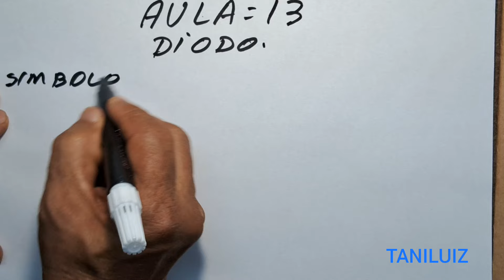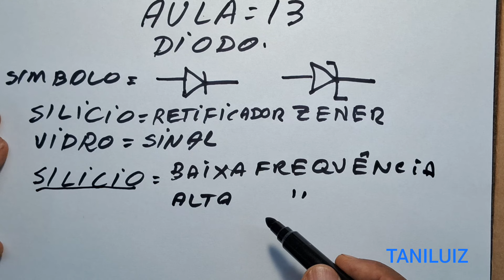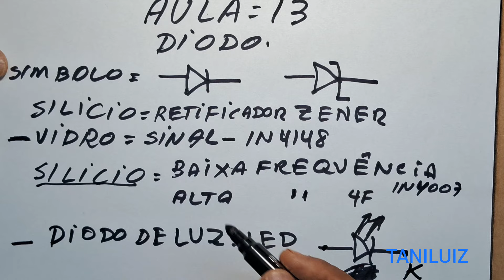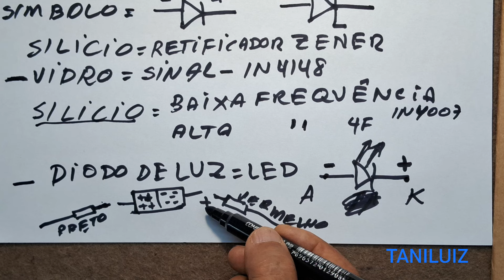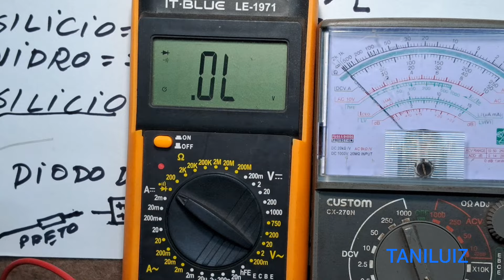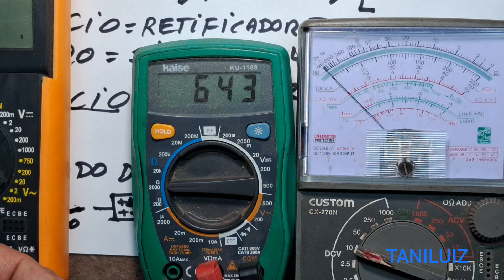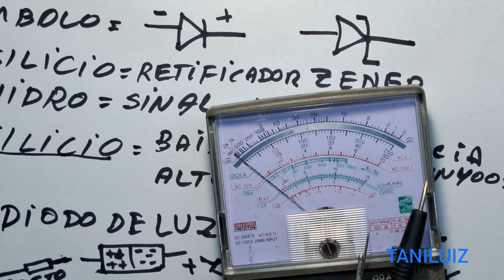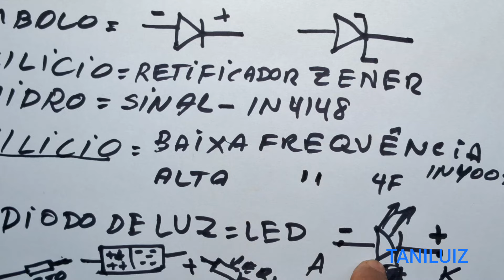DIODO = AULA 13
este vídeo  foi didividido em duas partes,não  deixe de assistir a segunda parte ok